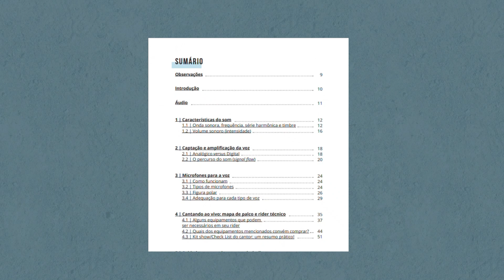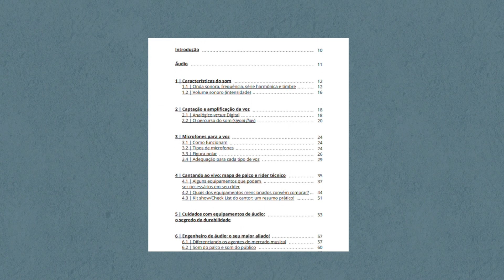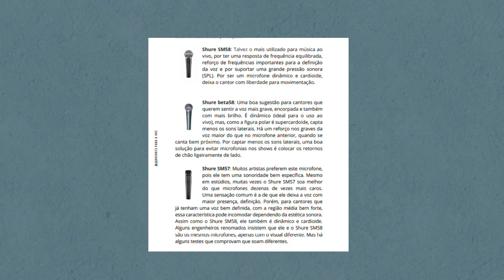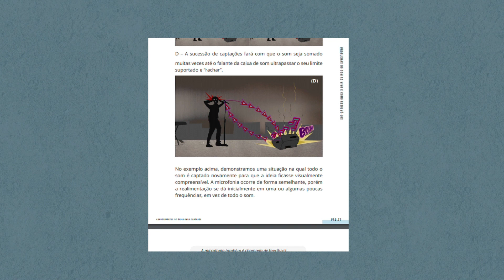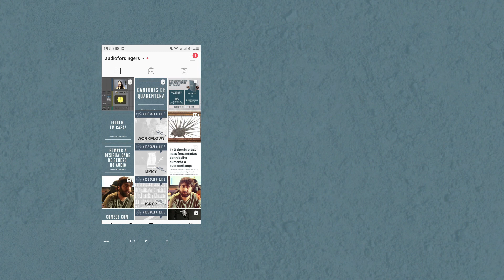TOUR PELO LIVRO Conhecimentos de Áudio para Cantores com Isabella Bretz| Audio For Singers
Isabella Bretz apresenta nesse vídeo um pouco mais sobre o que você vai encontrar no livro "Conhecimentos de Áudio para Cantores", disponível em audioforsingers.com. Durante a pandemia de COVID-19 o livro digital pode ser adquirido com 60% de desconto com o código CANTORES. Quem quiser pode comprar pelo preço original normalmente.

Audio For Singers é um projeto da cantora e compositora Isabella Bretz e do pianista e produtor musical Rodrigo Lana. Eles publicaram em setembro/2019 o livro "Conhecimentos de Áudio para Cantores", que no decorrer de 204 páginas fala sobre conceitos, equipamentos, recursos e muitas dicas do universo do áudio como você nunca viu, especialmente para o canto e o universo da voz!

Além do livro, o projeto conta com este canal no Youtube, uma página no Instagram repleta de conteúdo da mesma área e o desenvolvimento de atividades presenciais.

Quer aprender mais? Então nos acompanhe:

audioforsingers.com (onde o livro está disponível)